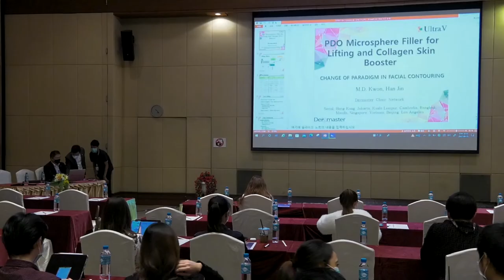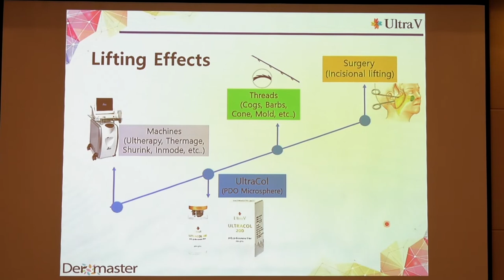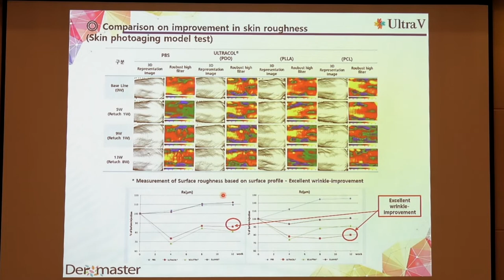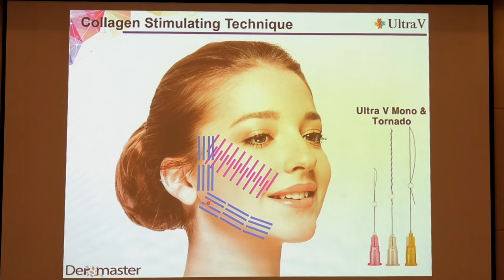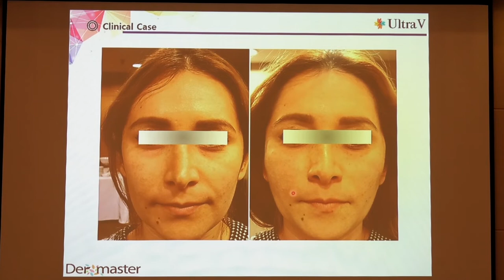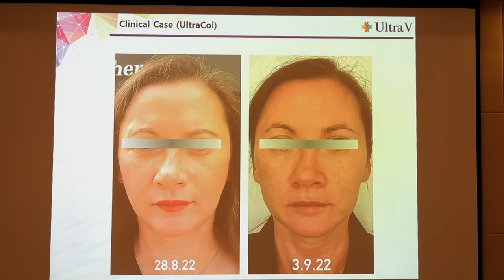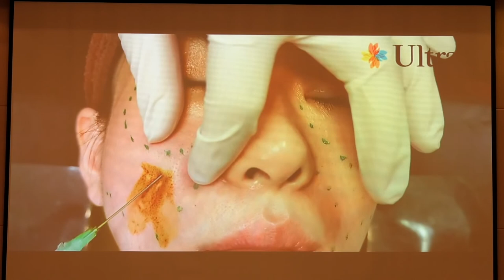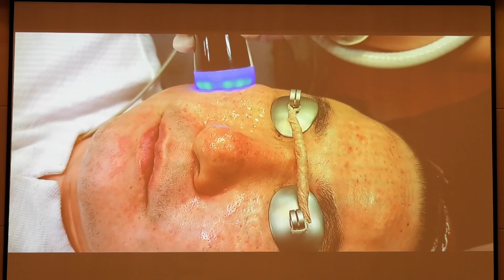Ultra V lecture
@hifu @stem cell @ face lifting @aesthetic @beauty @semi surgery